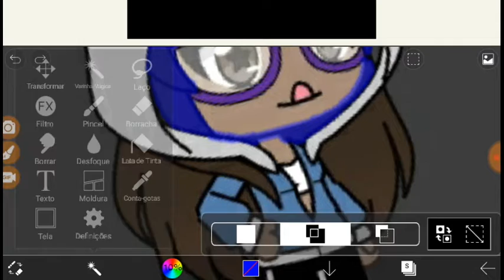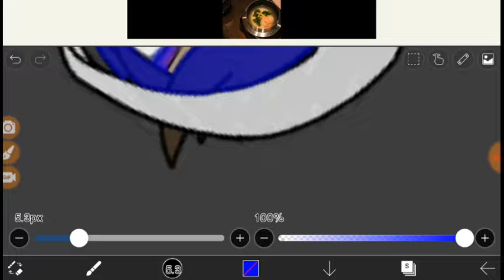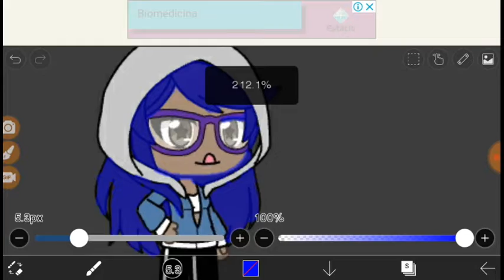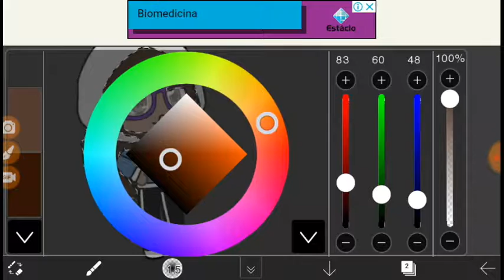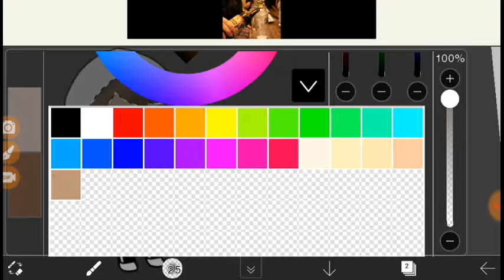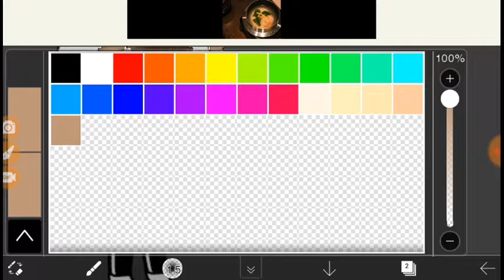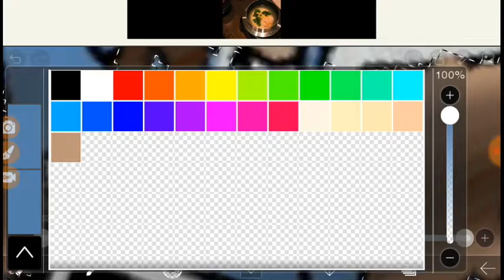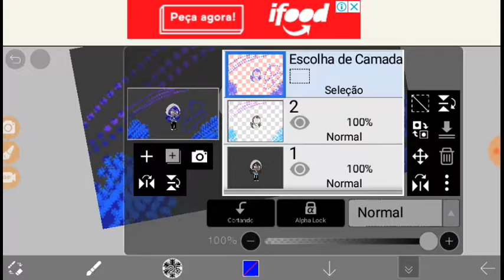Edit: ( eu na vida real) músicas na desc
1 (não sei o nome)
2 alok (ocean)
3 shotin stars